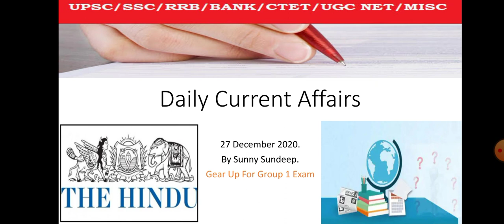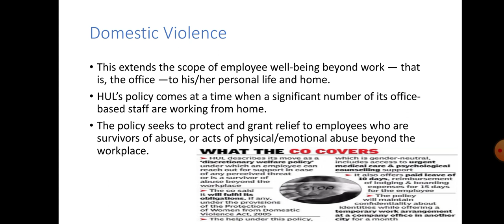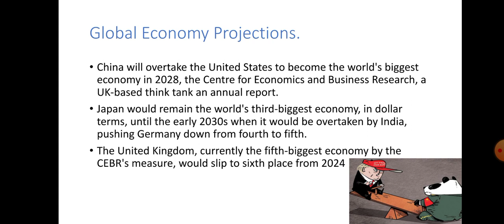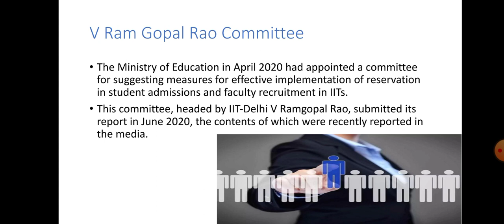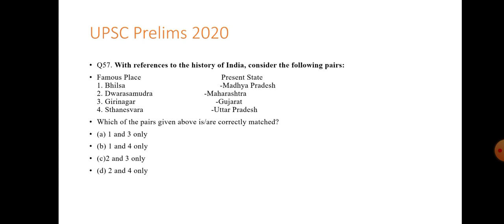Hindu Analysis for 27 December, 2020.(Current Affairs for UPSC/IAS/SSC/PSC/IBPS/RRB/NTPC)